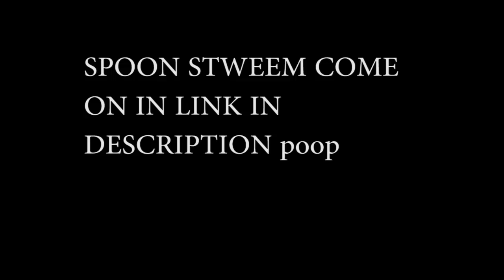IM STREAMING COME IN BAAAAAAAAAAAAAH